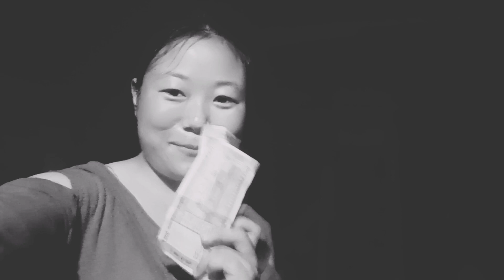our first 3X RAMEN challenge love 3d 3 sister vlog/last ma runu paryo😫😥